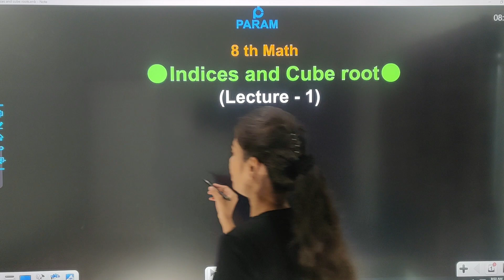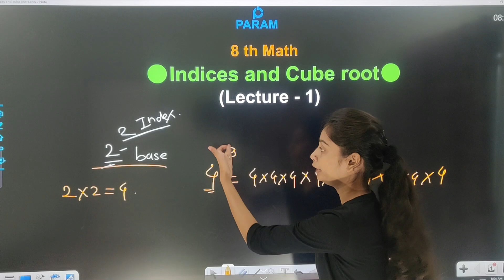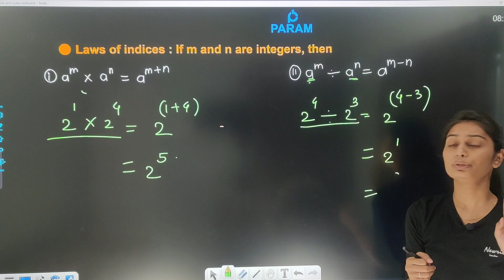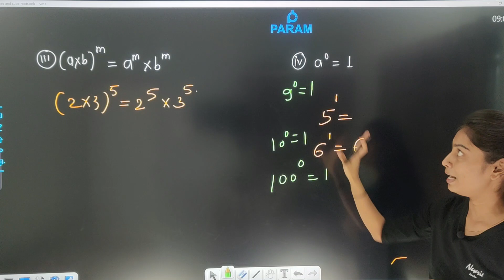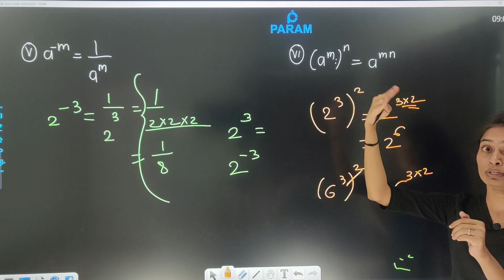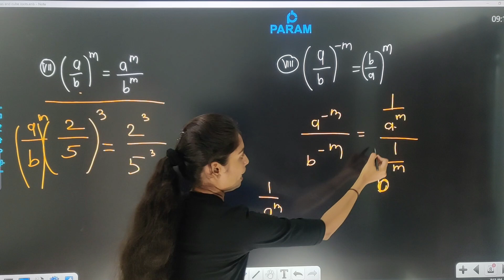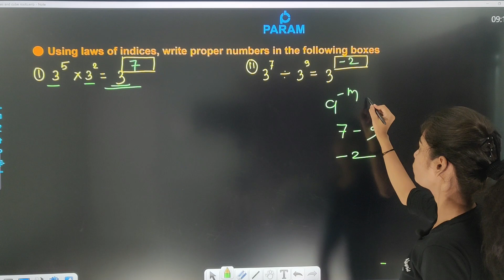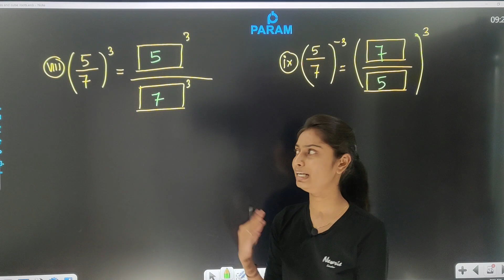Indices and Cube root L-1 | Chapter 3 | Class 8 | Maths | Maharashtra Board | By Shubhangi Mam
Topic to learn :
*Laws of indices
*Meaning of numbers with rational numbers
*Meaning of the numbers when the index is a rational numbers of the    from 1/n
*The meaning of numbers,having index in the rational from m/n